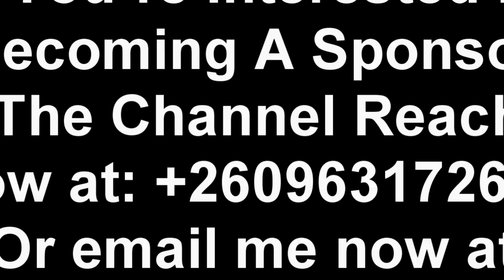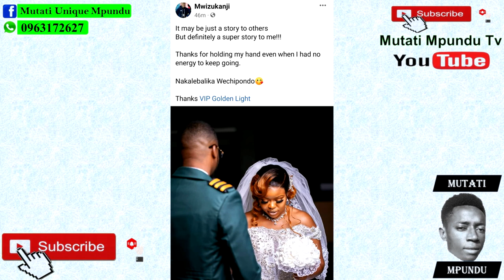Mwizukanji’s Wedding “Part 2” Congratulations Mwizukanji “Watch This”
Congratulations Mwizukanji. Mwizukanji’s Wedding “Part 2” Watch This Mwizukanji